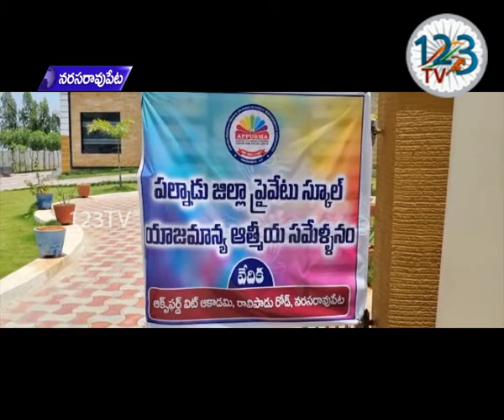పల్నాడు జిల్లా APPUSMA ప్రయివేటుస్కూళ్ళ నరసరావుపేటలోని విట్ జూనియర్ కాలేజ్ నందు నిర్వహించారు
పల్నాడు జిల్లా APPUSMA  ప్రయివేటుస్కూళ్ళ  పల్నాడుజిల్లా ఎన్నికలు నరసరావుపేట  లోని  విట్ జూనియర్ కాలేజ్ నందు నిర్వహించారు , ఈ ఎన్నికలను పరిశీలకులుగా  APPUSMA స్టేట్ జనరల్ సెక్రటరీ తులసి విష్ణు ప్రసాద్ , APPUSMA గుంటూరు జిల్లా అధ్యక్షుడు  పోతిరెడ్డి , మరియు కాటూరి వెంకటేశ్వరరావు, మస్తాన్ రావు,హాజరు అవ్వడం జరిగింది. ఈ  ఎన్నికల్లో పల్నాడు జిల్లా అధ్యక్షులు గా  OXFORD SCHOOL అధినేత CH. రాజారెడ్డి (నరసరావుపేట) ,సెక్రెటరీగా భవనం  నాగిరెడ్డి (సత్తనపల్లి) , ట్రెజరర్ గా ఎం ఉమామహేశ్వరరావు ( కారంపూడి), ఏకగ్రీవంగా ఎన్నుకోవడం జరిగింది. ఈ సమావేశానికి 7 నియోజక వర్గాలలోకి 100 మంది కి పయిగాస్కుల్  డైరెక్టర్స్ పాల్గొన్నారు. ఈ సందర్భంగా జిల్లా అధ్యక్షులు రాజా రెడ్డి మాట్లాడుతూ ఇకనుండి జిల్లాలో అన్ని స్కూళ్ల యాజమాన్యాల సూచనలు, సహాయ సహకారాలతో, ముందుకి సాగుతానని, ఎవరిక